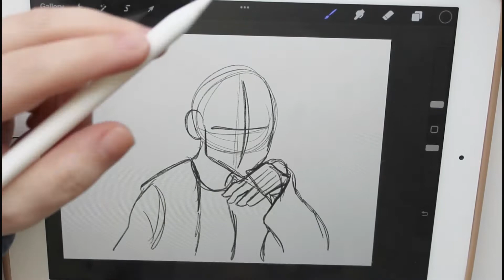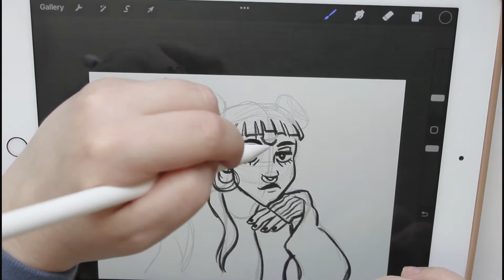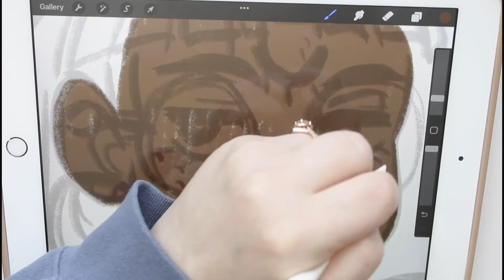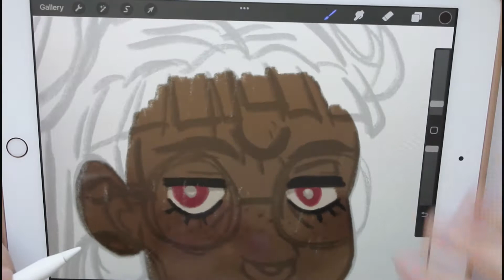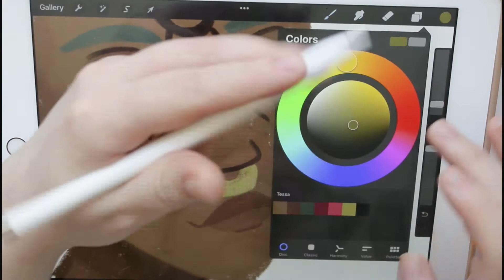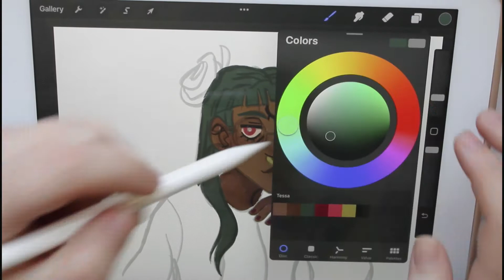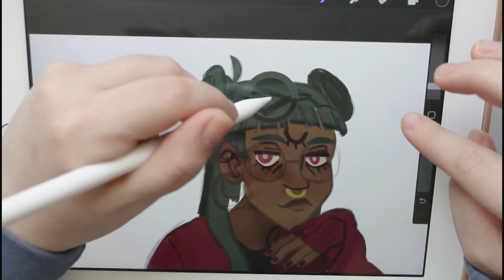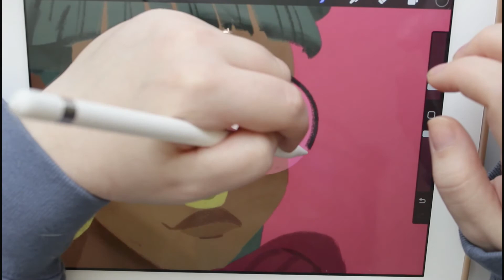PROCREATE // Modern Tessa Redraw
Hey guys, welcome back! This is a redraw of my old speedpaint on here called "Modern Tessa" from a few years back, feel free to check it out!